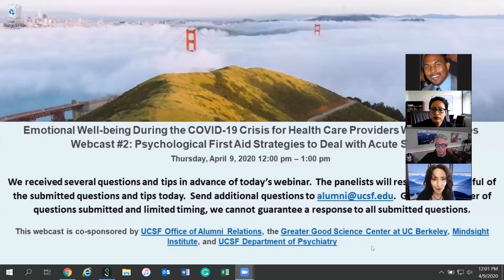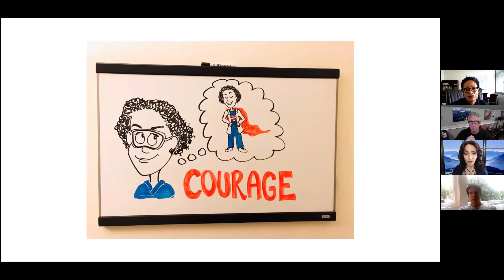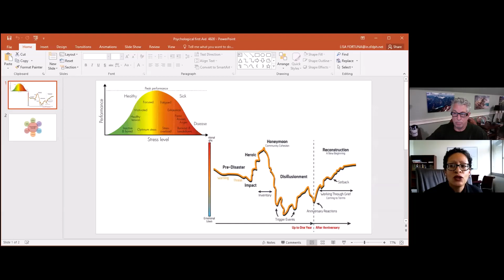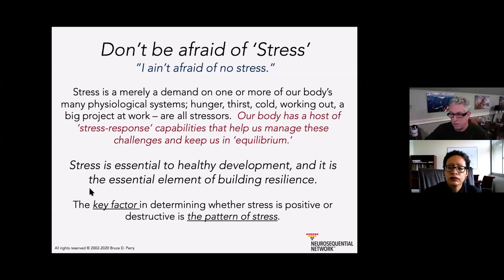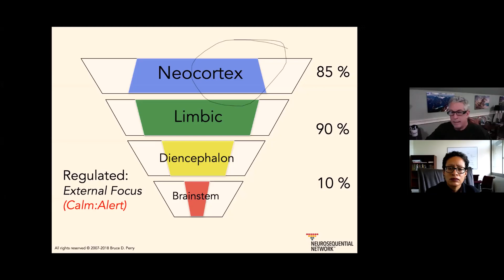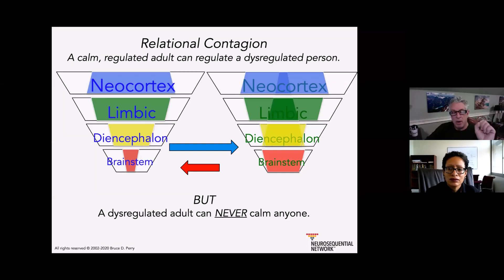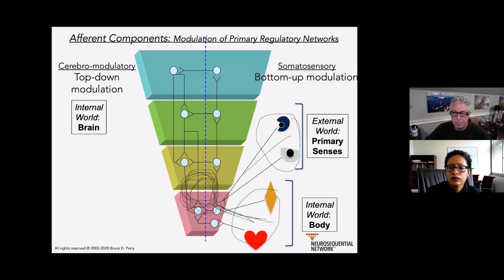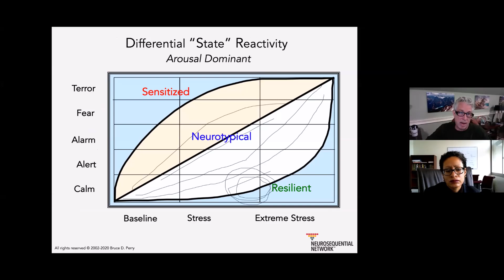Emotional Well-Being During COVID-19: P2 - Psychological First Aid Strategies for Frontline Workers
The second webcast in our series on "Emotional Well-Being During the COVID-19 Crisis for Healthcare Providers": Psychological First Aid Strategies for Frontline Workers (April 9, 2020).

Featured Speakers:
Lisa Fortuna, MD, MPH
Chief of Psychiatry and Vice-Chair, Zuckerberg San Francisco General Hospital/UCSF

Bruce Perry, MD, PhD
Adjunct Professor of Psychiatry and Behavioral Sciences, Northwestern University

Robert Rodriguez, MD
Professor and Associate Chair for Clinical Research, UCSF Department of Emergency Medicine